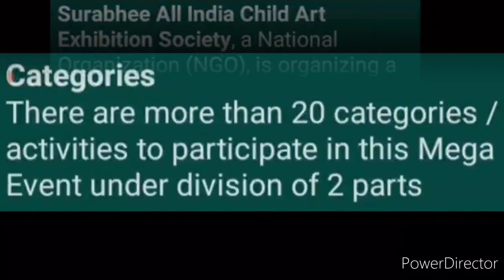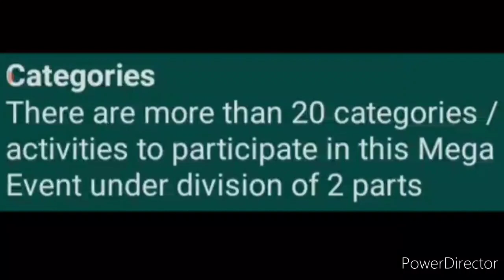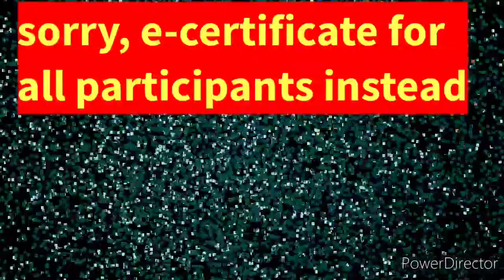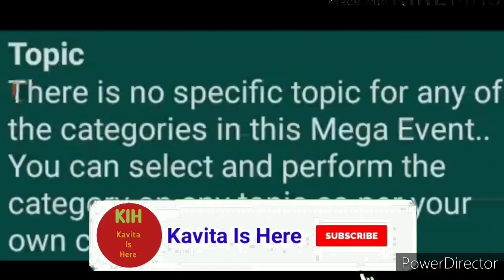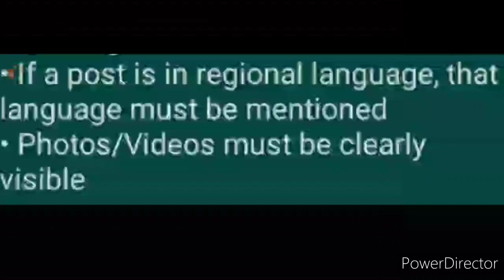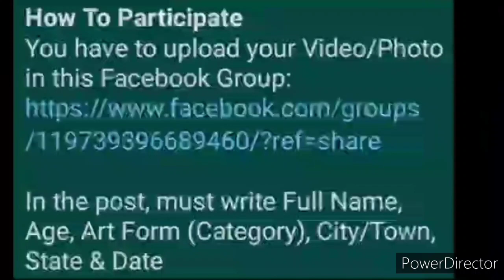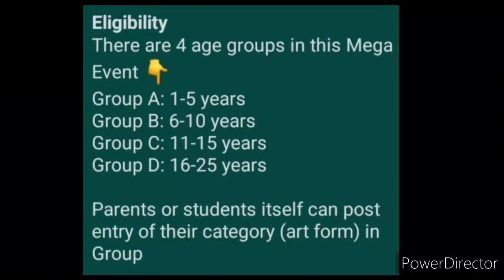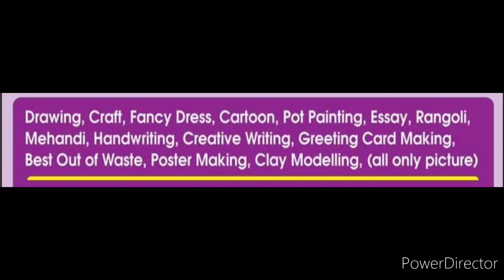Win 3 Medals & Certificate - Free Online Competition Event 2021 With More Than 20 Popular Categories